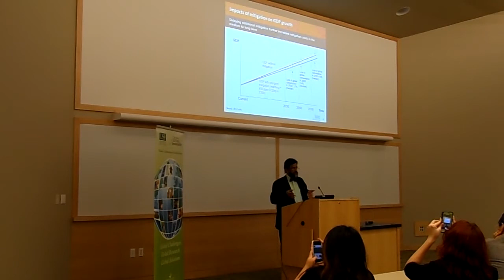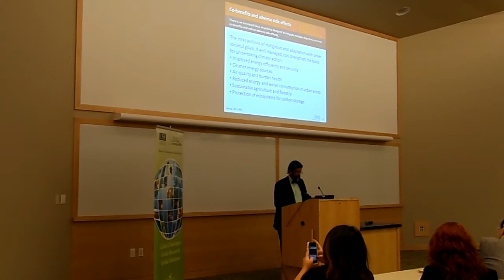IPCC chair at USF Tampa (pt 2): WMNF News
Rajendra Pachauri spoke on 24 April 2014 at the University of South Florida's Patel Center for Global Sustainability in Tampa, Florida, USA. Filmed by Seán Kinane/WMNF News
Part 2